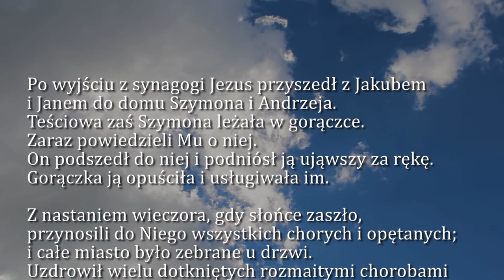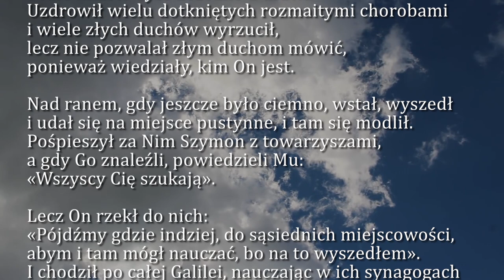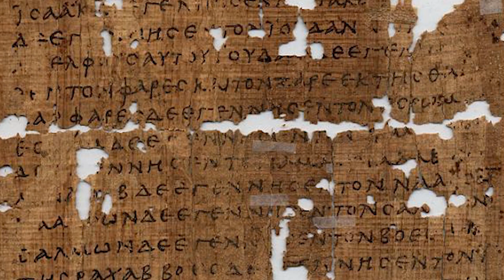Dobra Nowina na dziś | 7 lutego - V Niedziela zwykła (rok B)